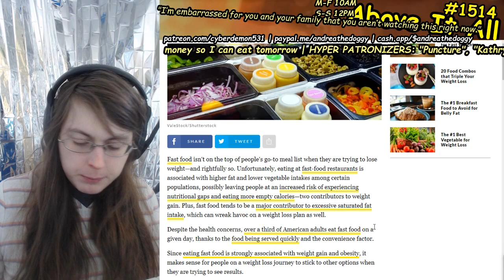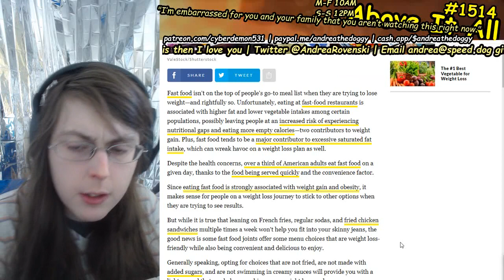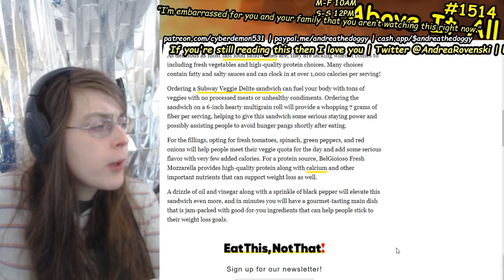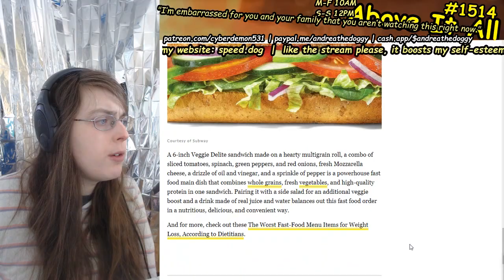Article: Fast Food Tips To Stay Healthy??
Send me money to help me eat tomorrow!